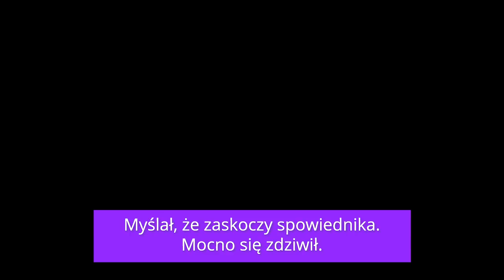Nie zaskoczysz spowiednika. Wierz mi! [KintoS#12]